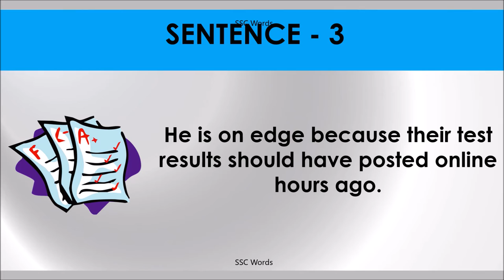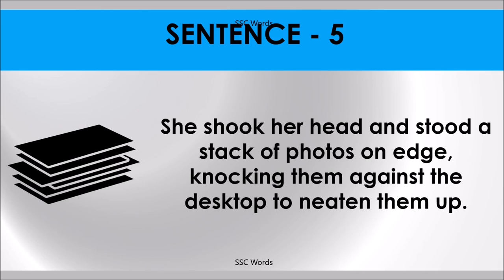ON EDGE Idiom 109 # Meaning and five sentences # SSC Words